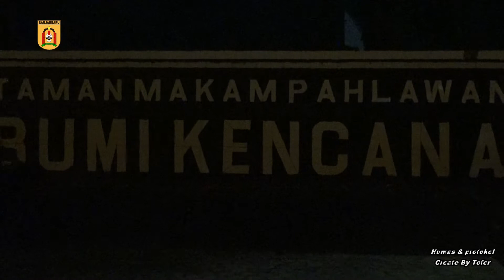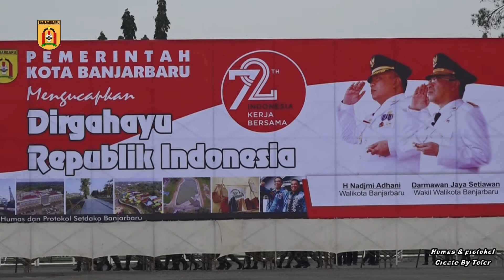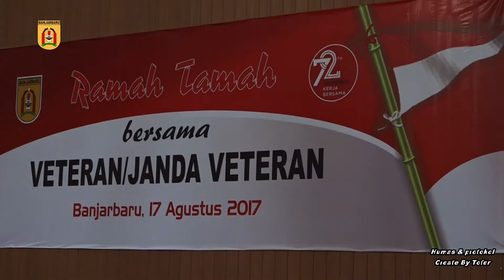RANGKAIAN HUT RI KE 72 KOTA BANJARBARU 2017